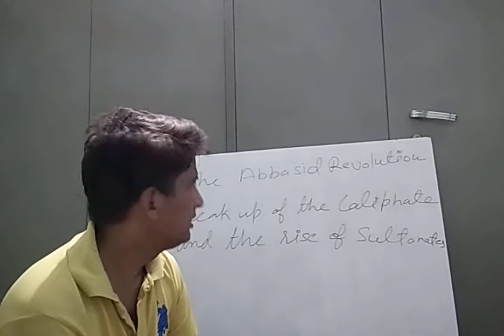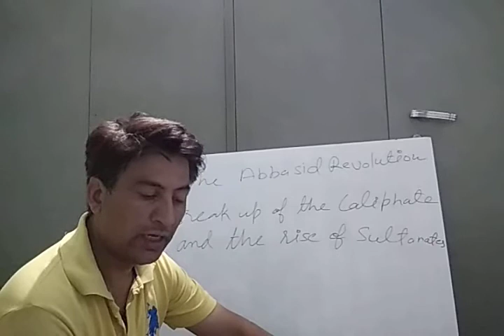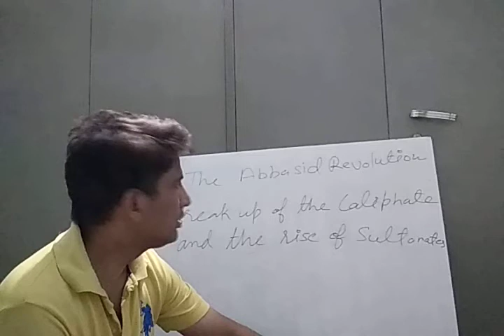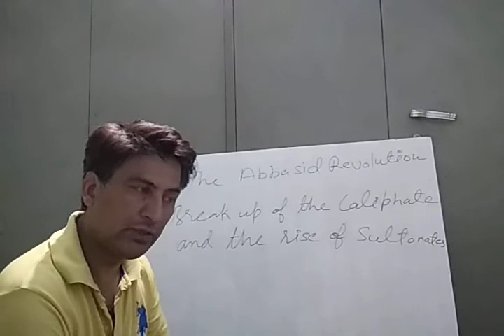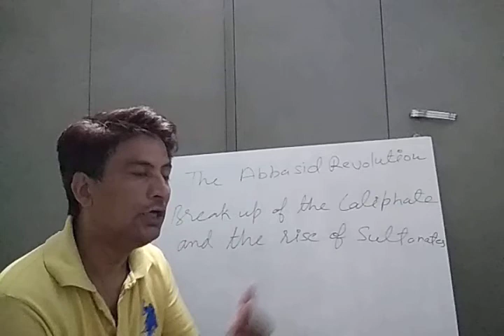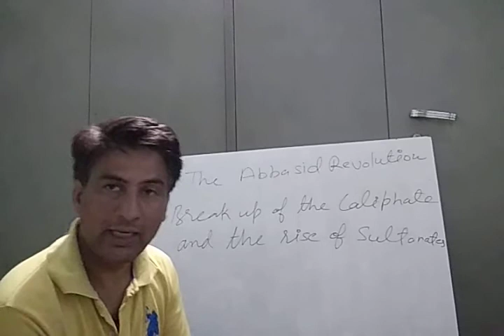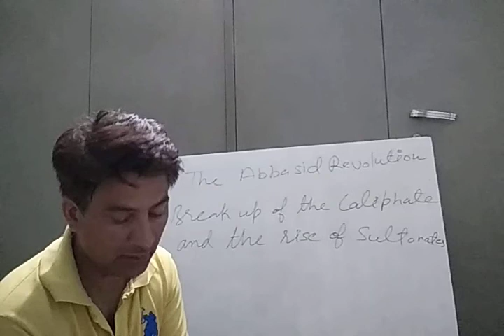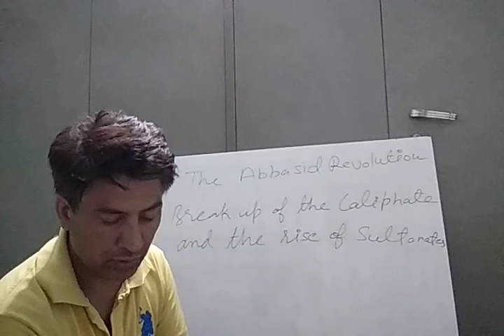The Abbasid revolution H-12